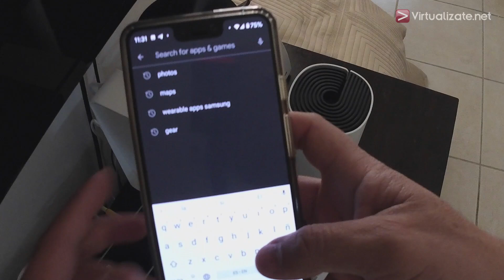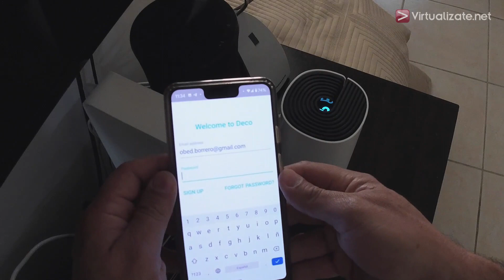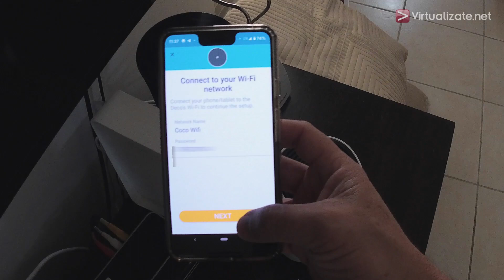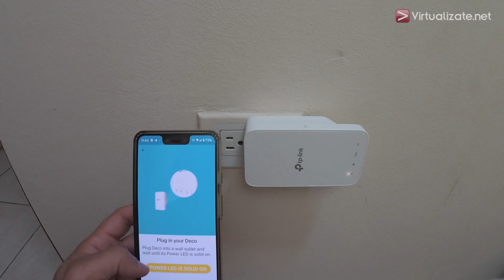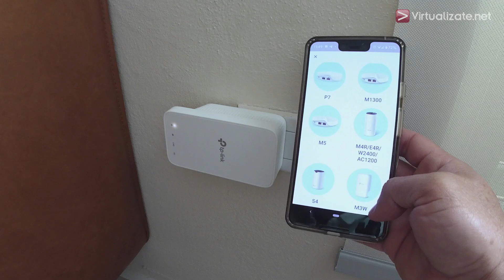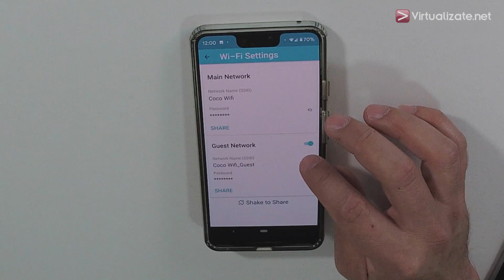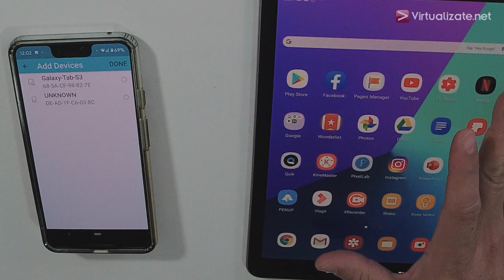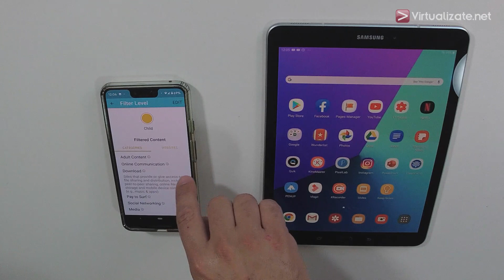UnBoxing y configuración completa del WiFi Mesh para amplificar tu señal y manejar tu red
[UnBoxing] Si buscas una solución a buen precio y fácil de instalar, esto puede ser lo que necesitas. Un sistema WiFi Mesh que puede costar entre $120 a $150… El App para manejar tu red es muy sencilla y fácil de usar.

TP-Link Deco Whole Home Mesh WiFi System – Seamless Roaming, Adaptive Routing, Compact Plug-in Design, Up to 4,500 Sq. ft (Deco M3 3-Pack) by TP-Link